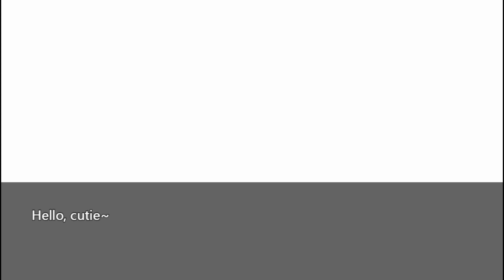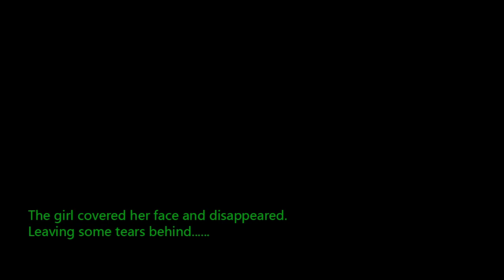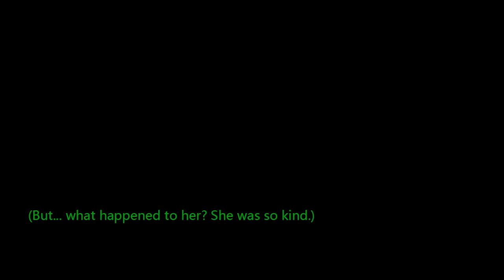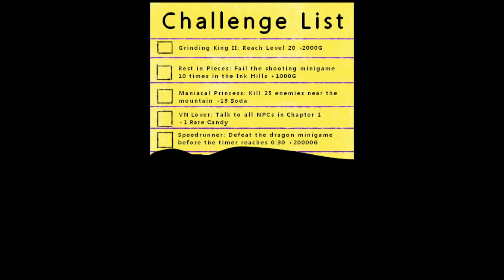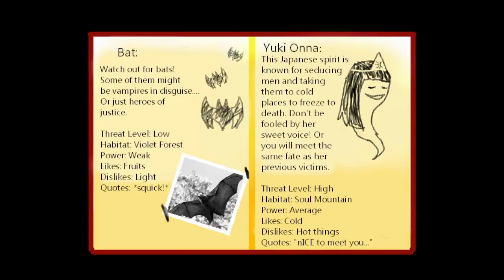Ep7: Who Will Save Pan? | Lyssa (demo) | Indie RPG Maker Showcase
Alayss will perform great feats of strength for the sake of helping her new friend.

Indie game made with RPG Maker MV.  Blind playthrough, first time playing.